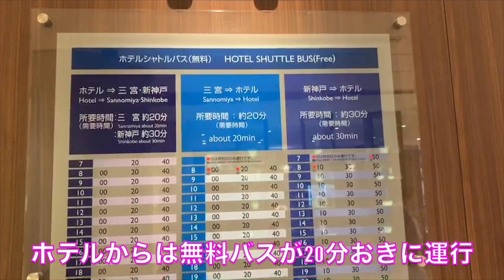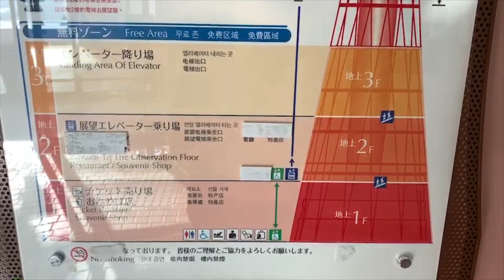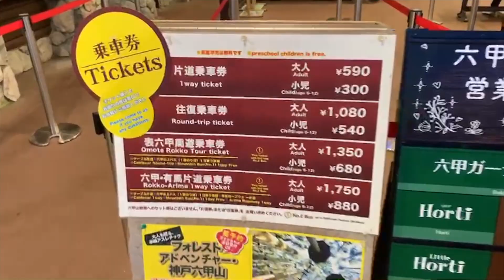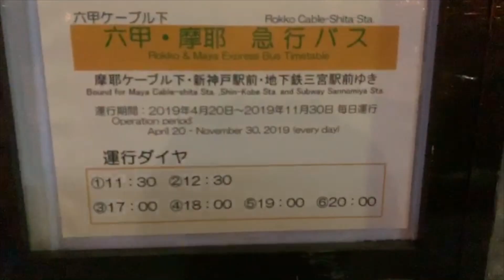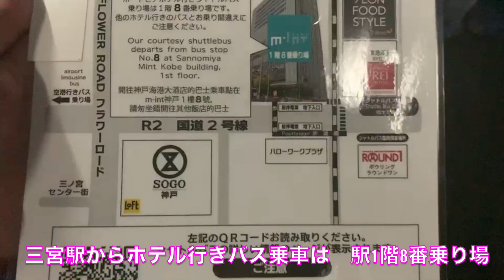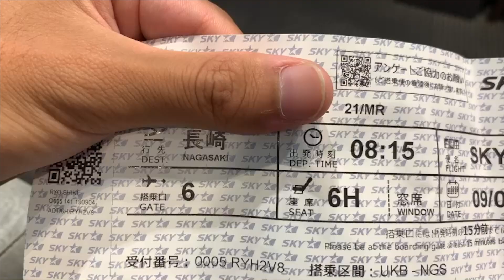【神戸編】メリケンパークに六甲山にポートタワー弾丸旅！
【神戸編】東京-大阪-神戸-長崎-福岡へと弾丸で周遊しています

今回は前回動画で紹介した神戸ポートピアホテルから弾丸で市内をぶらりしてみました。
神戸メリケンパーク　神戸ポートタワー　六甲山　神戸ポートピアホテル
Kobe Sightseeing  Japan Travel Guide

★メンバー
 Taku＆Ryo